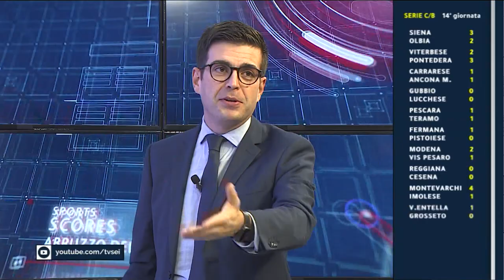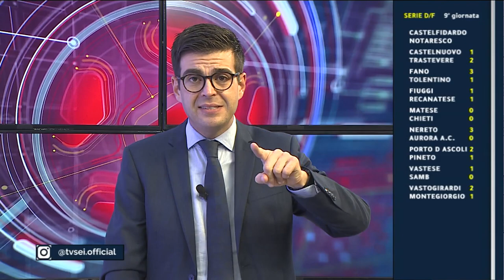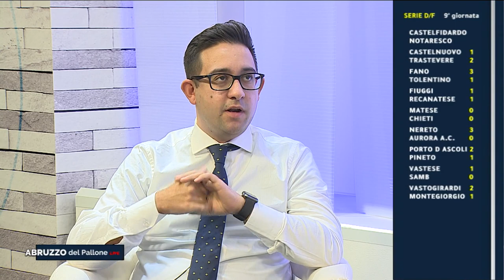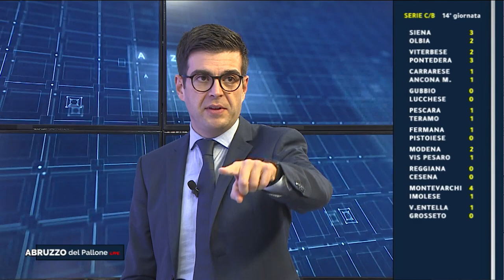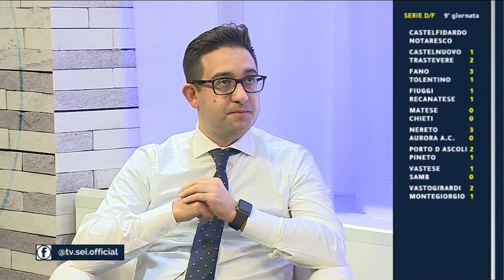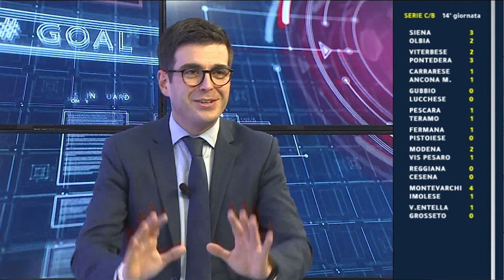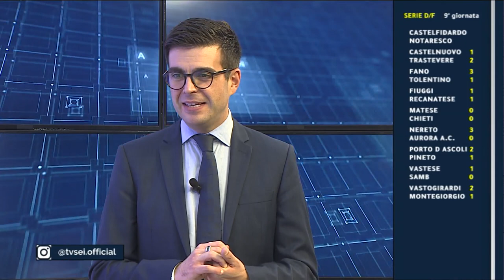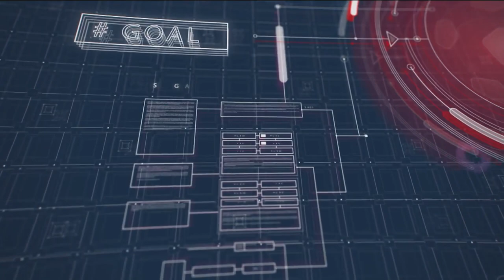Abruzzo del Pallone LIVE del 14 novembre 2021